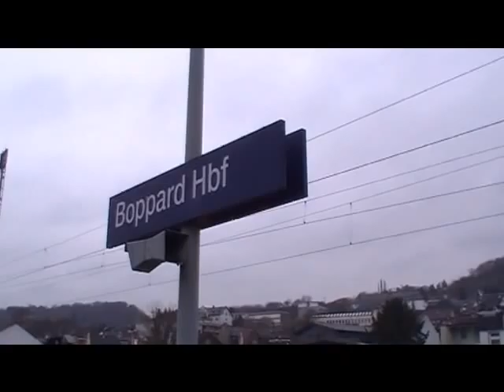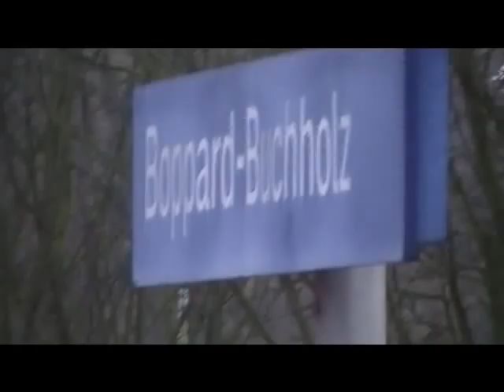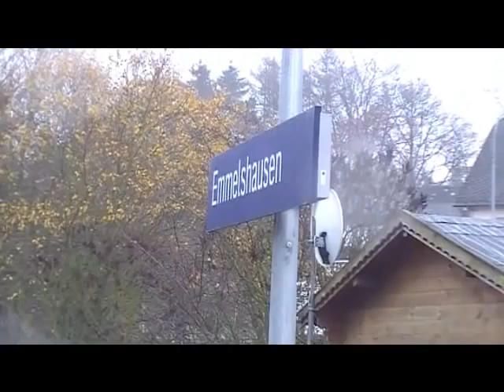(Vid 77) German Trains - Travelling behind the Rhineland Rabbit.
With the 'Eifelbahn' now without Br218's (Rabbits) for traction since Dec 2009, there are very few lines in the Rheinland that are 100% Rabbit powered and until Dec 2010 at least that is the case with the 'Hunsrueckbahn' from Boppard to Emmelshausen.

We see the branch train formed of 2 coaches (a former DR Driving Trailer and a DB Silverfish) arriving at Boppard as well as a couple of other loco hauled trains passing through, before taking a ride on the Hunsrueckbahn to Emmelshausen and back with 218412, then seeing the replacement railcars (carts) waiting in the new shed at Boppard.

We also hear the Rabbit growl up the 1 in 16 incline from Boppard Hbf to Boppard Buchholz, a distance of approx 5 Kms (3 miles) and see the spectacular  'Hubertus'  viaduct en route. This line is a must see before Dec 2010 timetable change.